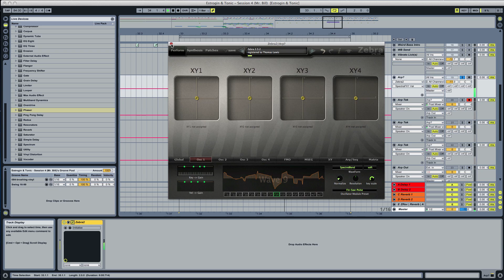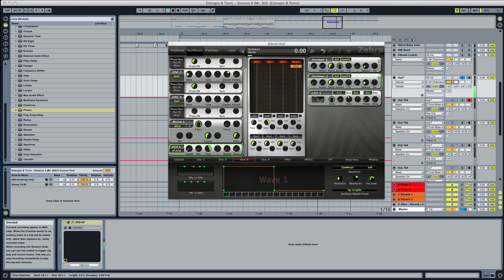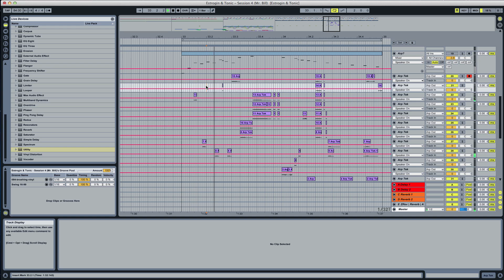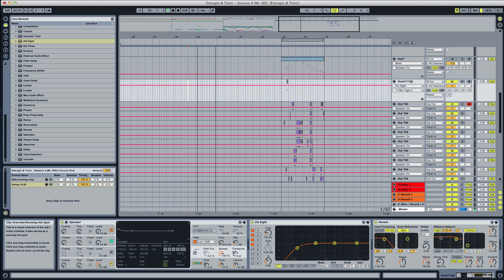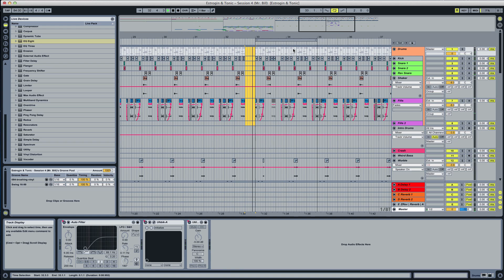Tom Cosm vs Mr. Bill - Estrogin & Tonic - Session 5 [Tom Cosm]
This video is apart of a series Tom Cosm & Mr. Bill are doing for a group we started on Facebook called 'Producers' Show Off Corner' The idea behind the group is that everyone screencasts themselves working on tracks (without talking, unlike a tutorial video) and shares it with the group.

In doing this we can see how everyones realtime workflow differs and also pick up lots of the little strange tricks people use whether it be a nice little shortcut, or just a faster way of doing something, or the way they approach a new section etc. So in a way it's like a new form of tutorial that's based on explaining something that's really not very explainable through words. How to be creative, keep a fast paced workflow and get tracks finished.

We swap after an hour, and send the project to the other person.

This will continue until the track is finished, so if you're interested in keeping up with how a track is written from start to finish, as well as see how an online collaboration is conducted then this is definitely for you :)

Tips :
// Bitcoin 1MC7BR1PDavJYe4EiK6ChgzDg7rQ2LsUkM
// ETH 0x45B40f97F1fd6899662eB51da311586Fa3DB63E4